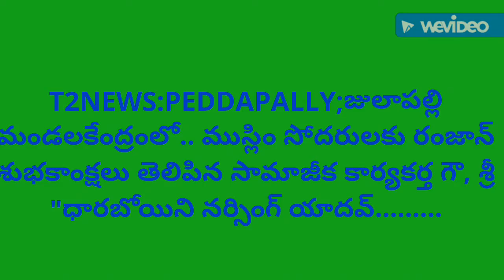T2NEWS:PEDDAPALLY DISTజులాపల్లి మండల ముస్లిం సోదరులకు రంజాన్ శుభాకాంక్షలుతెలిపినసామాజీకకార్యకర్త...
ఫెద్దపల్లి జిల్లా:జులాపల్లి మండలకేంద్రంలోని ముస్లిం సోదరులకు రంజాన్ శుభకాంక్షలు తెలిపిన సామాజీక కార్యకర్త గౌ, శ్రీ "ధారబోయిని నర్సింగ్ యాదవ్ గారు